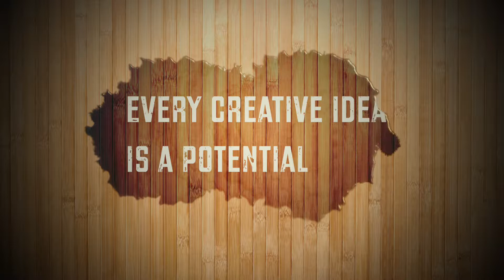Our Place in the World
Be Good, Get Better & Know that You are the Best

The Biggest Health Issue in the Modern World today is Mental Health

Relax Integrate Meditate Create & Know that You are the Best, is Our Place in the World

Know the Value of the Natural World
Know the Values of the Social World